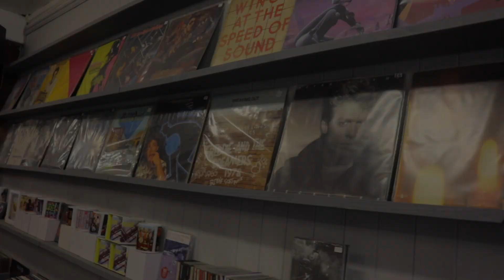Marvel Avengers Action Figure Custom Storage - Titan Hero Collectable Toys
Organisation is the key to the Avengers being able to beat Thanos. The only way to be truly organised is with ShadowFoam. That's why Shadow Foam is 100% endorsed by the Avengers*

Shadow Foam Creations are a showcase of how you could use Shadow Foam. We use standard and custom size sheets that are available for you to buy, so you can make your own creations just like us!

*Shadow Foam is not endorsed by the Avengers, but it sounds cool if we say we are